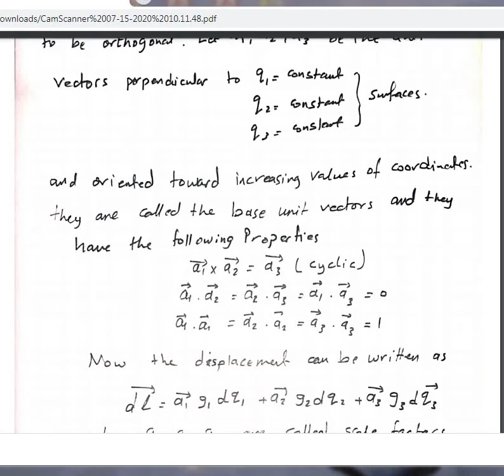CH 2- LECTURE 1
شرح الدكتور رامي العمري لمادة الفيزياء الرياضية ١